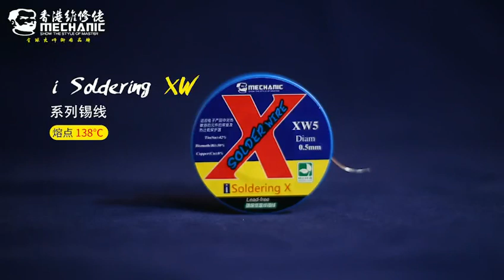MECHANIC i Soldering X Series Solder Paste